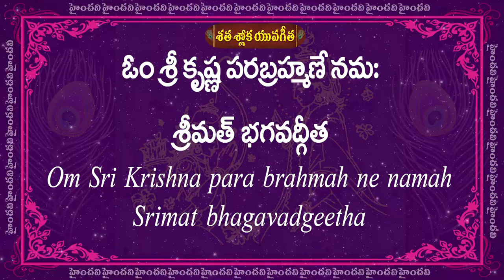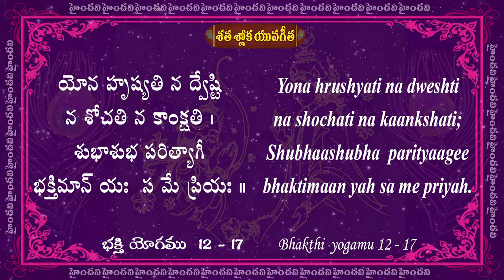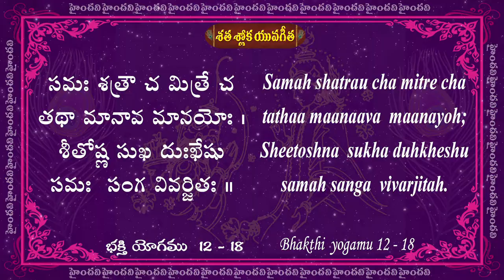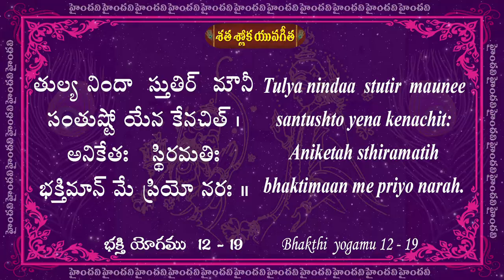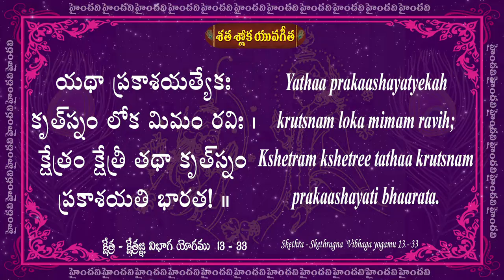Day 18 || 69 to 72 Slokas || Satha Sloka Yuva Gita || 25 Days || 100 Bhagavad Gita Slokas